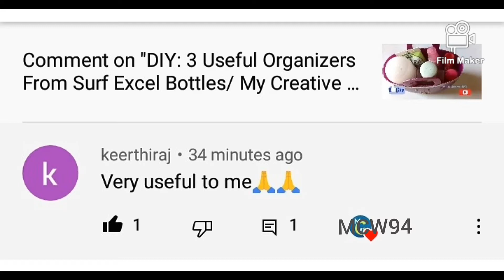DIY WOOLEN DOLL / How to make woolen doll / Woolen doll craft ideas by MCW94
Hii viewers...
Today I'm showing how to make woolen doll

i used

cardboard 10 cm ( thread turns 60 for body)
cardboard 6cm (thread turns 20 for hair)
woolen thread
white thread and silk thread
fevicol
beads

If you have any suggestions or feedback regarding the video, let it share in comment,  your response is valuable to us and always appreciated..

Musician: @iksonmusic